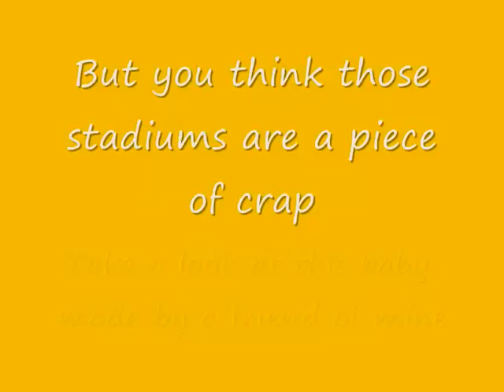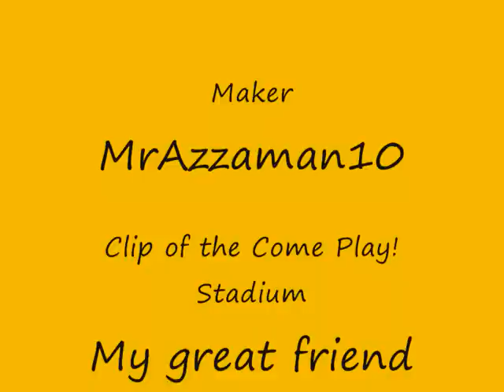2022 Australia World cup Stadiums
All the stadiums proposed, but at the end theres a suprise